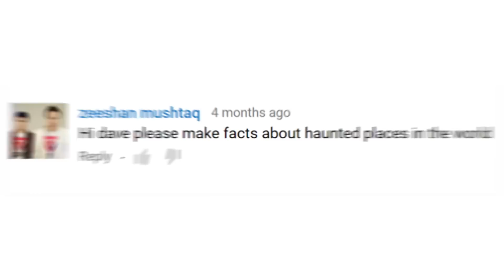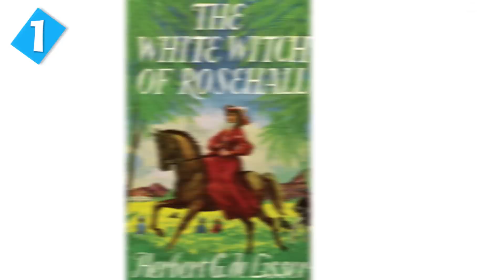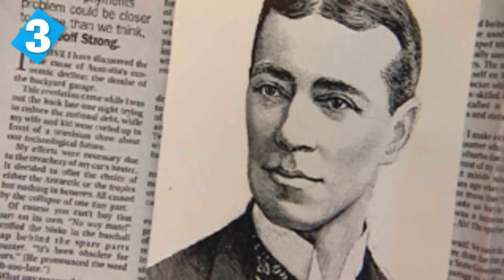Most Haunted Places On Earth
The world is full of scary places that are rumored to be haunted. With histories of paranormal sightings, creepy experiences, and the feeling of spiritual presence, this video will creep you out as we explore some of the most haunted houses and horrifying places on earth.